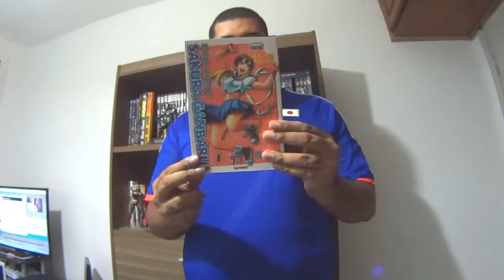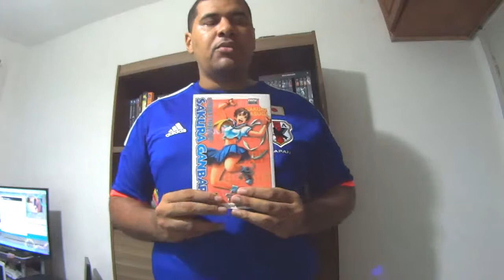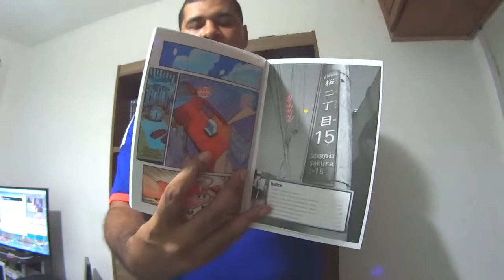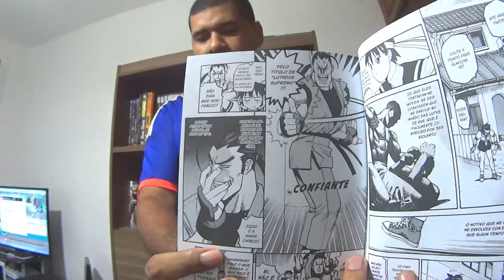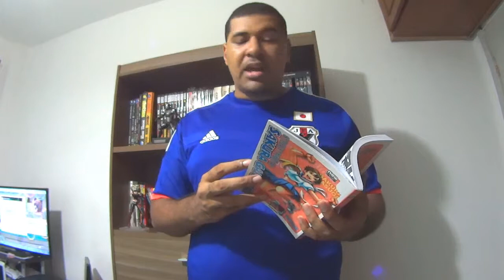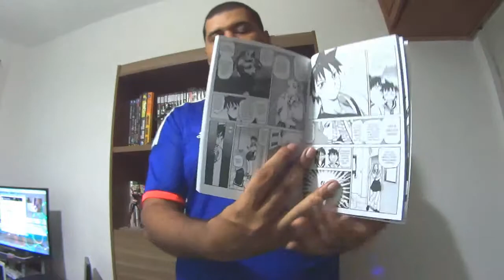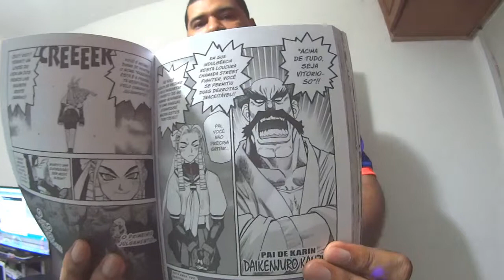Resenha #14 - Street Fighter: Sakura Ganbaru Vol.1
- Uma breve resenha sobre o que se trata determinados quadrinhos, falando sobre o plot, traços marcantes e por quê comprar ou não comprar.

- Nesta décima quarta resenha teremos Street Fighter: Sakura Ganbaru! Altas aventuras do barulho da Sakura.

- Para mais informações sobre o NerdRider:
Link da página do Nerd Rider:

Câmera: Sony Action Cam AS-15